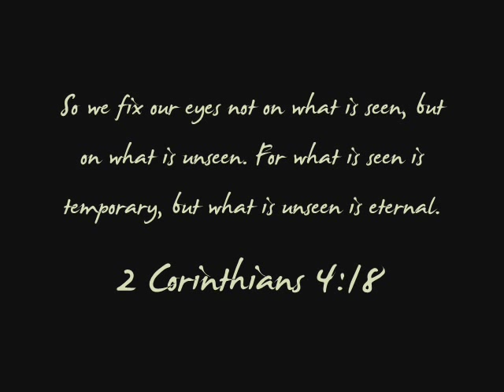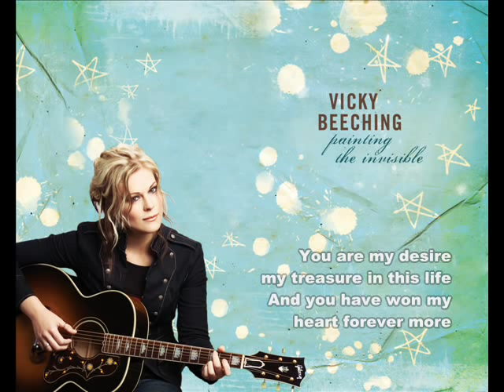Vicky Beeching - Painting the Invisible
Vicky Beeching -- Join the Song

one day every voice will sing
every beggar, prince and king

every nation, tongue and tribe
every ocean in between
will cry, will cry

praise God
from whom all blessings flow
praise Him
all creatures here below
to Him all the glory belongs

praise Him
above you heavenly hosts
praise Father,
Son and Holy Ghost
let all the earth sing along
come join the song

Background Vocals by Vicky Beeching
Piano, Acoustic Guitar, Electric Guitars and Background Vocals by Ed Cash
Drums and Percussion by Shannon Forrest
Electric Guitars by Paul Moak
Bass Guitar by Craig Young
Written by Vicky Beeching and Ed Cash

Vicky Beeching -- Everyone Under the Sun

come and find
the meaning of life is
to worship the God
who can heal every heart

wherever you've been
just come on in
no distance is too far

come everyone
under the sun
lift up your heart
to the Savior

come everyone
under the sun
and feel how it feels

come everyone
who walks this earth
lift up your song
to the heavens

everyone under the sun

Acoustic Guitar and Background Vocals by Vicky Beeching
Electric Guitar and Background Vocals by Ed Cash
Drums by Shannon Forrest
Written by Vicky Beeching and Matthew West

Vicky Beeching -- Only Your Love

I've been hiding
I've been running away

but I am so tired of
staying the same

grace is calling
grace is drawing
me back home
to You alone

only Your love
changes me
only Your love
sets me free

only Your love
can take my fear and doubt
and change me

it's only Your love
amazing love

Drums by Dan Needham
Bass by Pat Malone
Electric Guitar by Paul Moak
Acoustic Guitars, Electric Guitars, Piano, Keys, Programming and Background Vocals by Nathan Nockels
Written by Vicky Beeching and Joy Yetton

Vicky Beeching -- Forever More

You know me completely
like no other could

You love me so freely
when no other would

Your love's a mystery
for all eternity I'll be with You

You have won my
heart forever more
You are mine and

my treasure in this life
And you have won my
heart forever more

Drums by Matt King¬¬¬
Written by Vicky Beeching and Marc Byrd